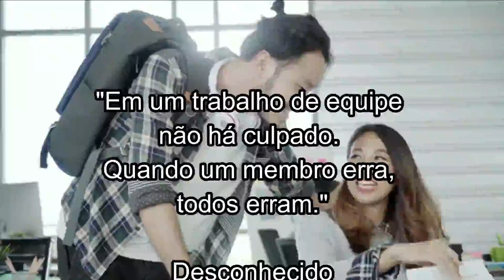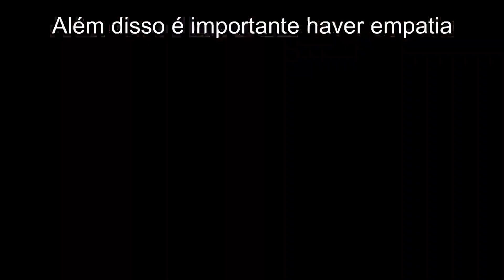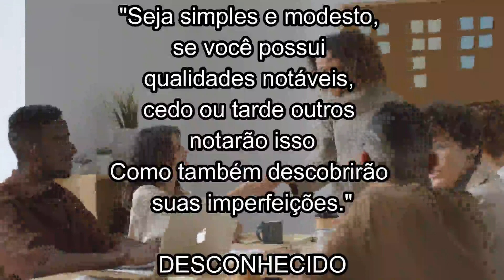TRABALHO EM EQUIPE - VOCÊ É FELIZ NA EQUIPE QUE ESTÁ INSERIDO HOJE?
No vídeo de hoje quero lhe convidar para fazer uma reflexão de um conceito cada vez mais valorizado no ambiente profissional de trabalho, É O TRABALHO EM EQUIPE. Você é feliz na sua equipe? Você precisa saber desse conteúdo!